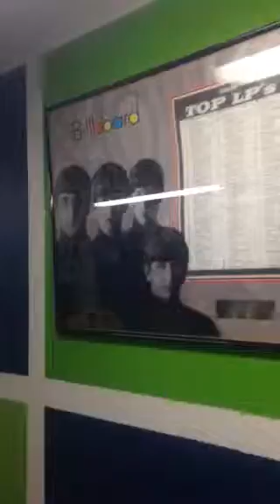Playing with a crybaby1